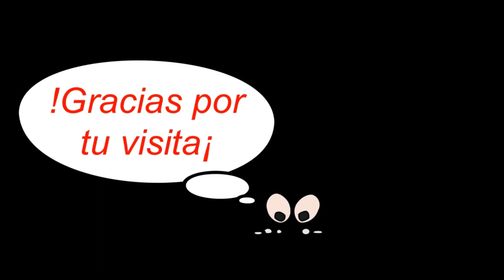Dámaso Pérez Prado fue un músico, compositor y arreglista cubano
Biografía de Dámaso Pérez Prado
Dámaso Pérez Prado (Matanzas, Cuba, 11 de diciembre de 1917-Ciudad de México, 14 de septiembre de 1989), el "Rey del Mambo", fue un músico, compositor y arreglista cubano, que adquirió la nacionalidad mexicana a los 64 años. Era apodado "Cara de foca".
Pérez Prado y el mambo
 No fue el creador del ritmo, que ya se tocaba en La Habana de finales de los años treinta, pero sí su mayor difusor a nivel internacional. Estudió música en su Cuba natal. Trabajó en diversas orquestas en La Habana en los años 1940. Fue también durante un corto periodo pianista de la Sonora Matancera y de la Orquesta Casino de la Playa. En 1948 cambió de residencia a la Ciudad de México para crear allí un grupo musical. Allí estuvo trabajando con la compañía RCA Victor. Se especializó en el mambo, del cual es considerado uno de sus mayores exponentes.
Hábil pianista (de niño, aprende el piano clásico con Rafael Somavilla), y conocedor a fondo del teclado, ha sido considerado por expertos críticos como uno de los mejores en este género de la música popular. Su interpretación de la célebre pieza El manisero, de Moisés Simons, es única en su clase, con acompañamiento de ritmo y bongó. Como compositor, conoció muy bien el manejo de la partitura. De allí nacieron excelentes piezas como Mambo en Sax, La Chula Linda, Silbando Mambo y Mambo de París entre otros.
En 1942 se instala en la Habana donde toca el piano en los cabarets y después en las diferentes orquestas: Orquesta Cubaney, Orquesta de Paulina Álvarez, y en la más famosa orquesta cubana: Casino de la Playa. En 1947 graba Que rico el mambo y parte en gira hacia Argentina y Venezuela.
. El cantante cubano Kiko Mendive lo invita a México donde funda su orquesta y contrata a Benny Moré como cantante. Compone tantas piezas que no les da ni siquiera un nombre sino números. El Mambo Nº 5 y el Mambo Nº 8 son las más conocidas.
Pasado el clímax del mambo, es llamativo que Dámaso Pérez Prado, una vez compuesta su pieza musical "Patricia" en 1958 y obtenido su éxito correspondiente, la grabase muchas veces y con diferentes arreglos, actitud que parece demostrar que tuvo por dicha pieza una especial predilección. Esta pieza fue utilizada en 1960 después por Federico Fellini en su película La dolce vita.
A finales de los años sesenta tuvo un gran éxito con su melodía "Mambo del Taconazo", y recibió un reconocimiento especial en Torreón, Coahuila, en donde residía la familia García Villarreal, con quien Dámaso Pérez Prado tenía estrechos lazos de amistad.
Entre sus composiciones más conocidas se encuentran las ya mencionadas Qué rico el mambo y Mambo Nº 5, esta última después lanzada en una nueva versión en 1999 por el cantante alemán Lou Bega.
Pérez Prado fue reconocido también por ser el autor del Mambo del Politécnico (usado comúnmente en eventos y celebraciones importantes del Instituto Politécnico Nacional de la Ciudad de México) y el Mambo Universitario (usado comúnmente en eventos y celebraciones importantes de la Universidad Nacional Autónoma de México).
Durante la década de 1960 estuvo ausente de México. Una leyenda urbana apunta a que una desavenencia con el gobierno mexicano porque este le prohibió interpretar el Himno Nacional Mexicano a ritmo de mambo, aunque también se barajan desavenencias políticas. Sobre este punto han surgido varios mitos: primero, que habiendo compuesto un mambo con tema del Himno Nacional, el gobierno mexicano lo deportó; segundo, que el líder de los compositores Gómez Barrera, envidioso por su éxito desbordante, intrigó y lo deportaron; tercero, que el líder de los músicos Venus Rey, al no dejarse explotar Pérez Prado, intrigó y lo deportaron; cuarto, que tuvo desavenencias contractuales con el propietario del Teatro Margo, lo denunció y lo deportaron y quinto, que fue por un lío de faldas, estaba en México la vedette brasileña Leonora Amar quien sostenía tórrido romance con el ex presidente Miguel Alemán, Dámaso le ofreció hacerla una estrella rutilante si firmaba un contrato de exclusividad con él y por principio de cuentas harían una gira al Japón; la joven brasileña de 25 años se inclinaba por su carrera artística mundial y Alemán decidió cortar por lo sano ordenando la deportación. De las cinco versiones la última parece ser la verdadera, toda vez que la primera cayó por su peso, nadie jamás oyó el mambo del himno y los supuestos causantes de la deportación de las otras versiones nunca tuvieron el poder suficiente para expulsar a un personaje de la talla mundial del cubano. La última versión es la única que aparece documentada, las otras sólo fueron rumores.
Pérez Prado adquirió la nacionalidad mexicana en 1980 y residió los últimos años de su vida en su país de adopción. Falleció a la edad de 72 años en la Ciudad de México el 14 de septiembre de 1989 a causa de un paro cardíaco.